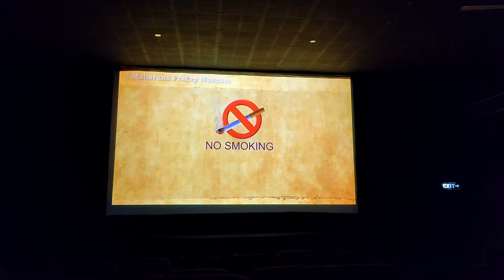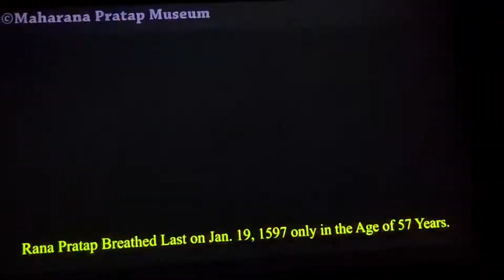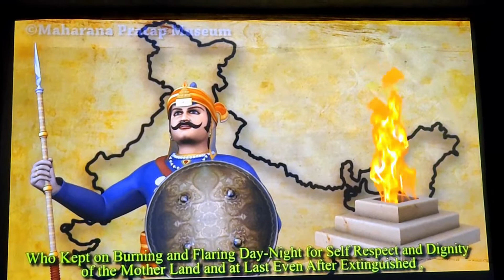वीर योद्धा महाराणा प्रताप की कहानी l Maharana Pratap l हल्दीघाटी युद्ध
महाराणा प्रताप के पराक्रम और शोर्य की वीर गाथा परदे पर l
महाराणा म्यूजियम हल्दीघाटी
History of Maharana Pratap : महाराणा प्रताप की वीरता और शोर्य का समग्र इतिहास .